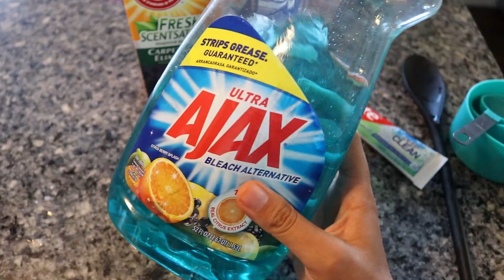QUITA LA GRASA FACIL CON PASTA DE DIENTES Y VINAGRE? || PROBANDO TIPS DE INTERNET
QUITA LA GRASA FÁCIL CON PASTA DE DIENTES Y VINAGRE? || PROBANDO TIPS DE INTERNET

PARA HACER LA MEZCLA NECESITAS:
1 taza de bicarbonato
2 cucharadas de jabon de trastes
2 cucharadas de vinagre
1/4 de taza de pasta dental